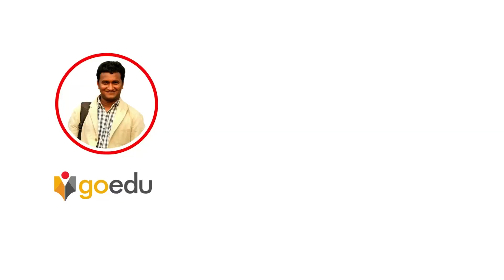Relationship and Values of Empathy | Parents in our life | Mamunur Rashid Sir.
Hi! this is Abdullah Al Noman. Welcome to my video.